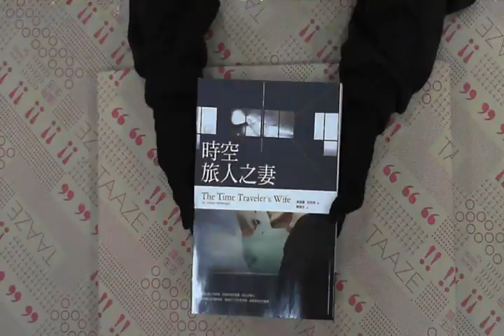TAAZE｜時空旅人之妻（電影書衣版） 二手書書況 9861243976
TAAZE｜讀冊生活網路書店「時空旅人之妻（電影書衣版）」，找二手書請至